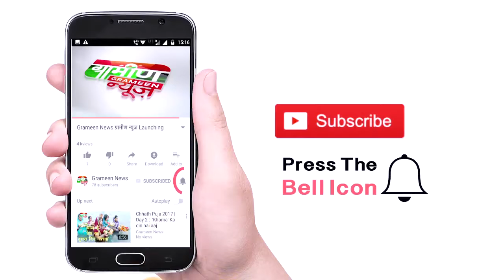Hindi Samachar Bulletin | GrameenNews_UttarPradesh 03 October 2018 | Hindi News Bulletin